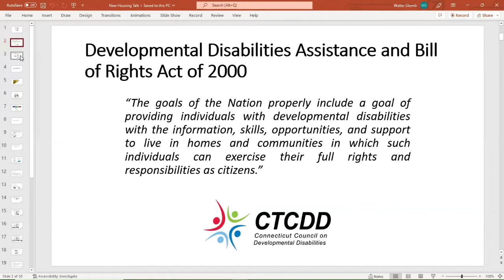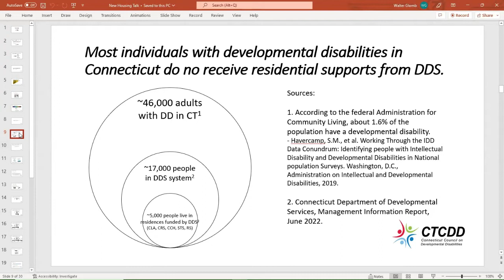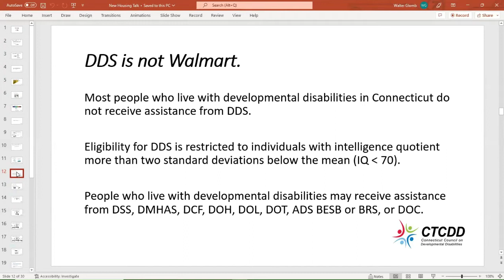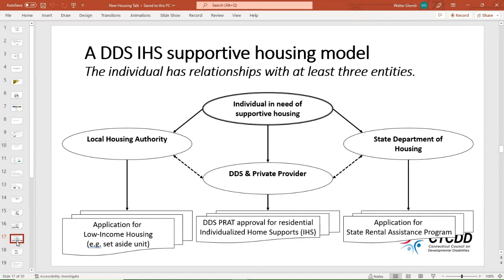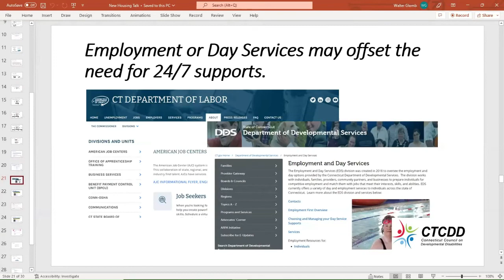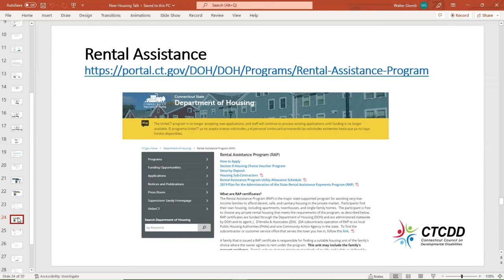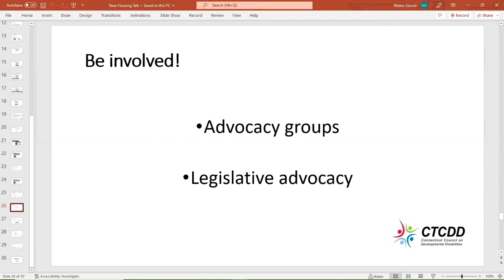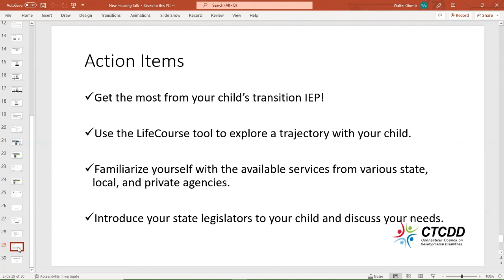CTFSN Housing Workshop #3 Housing After High School Outside of DDS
CTFSN is happy to collaborate with Walter Glomb, CT Council on Developmental Disabilities to offer this workshop on housing after high school outside of DDS Services.